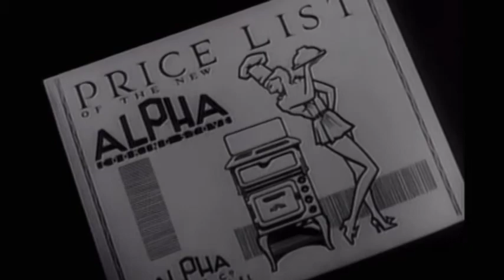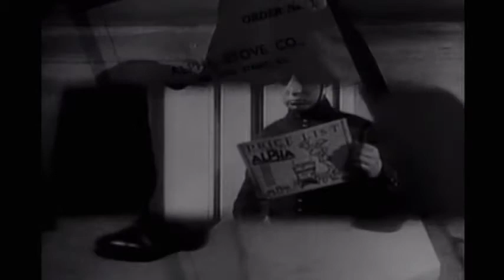Dubbin Stuff: The Amazing Adventure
from the 1936 Cary Grants early roles as a traveling salesmen , it's time to redub the video and add a little music.